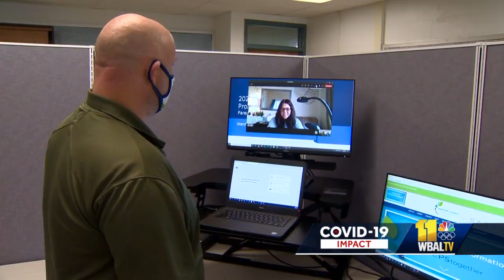Blended virtual learning option under consideration in Harford County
The fall semester may look different for Harford County Public Schools students. For starters, they'll have the option to continue virtual learning five days a week.